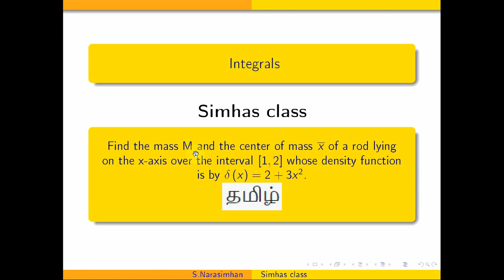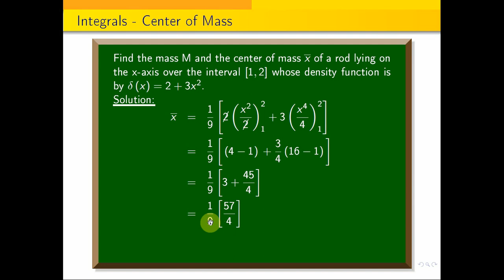MA3151 Find center of mass x of a rod lying x-axis over the interval [1,2] with density is 2+3x^2